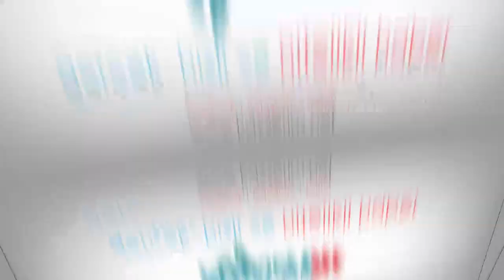Talas'ta Yangın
Talas Anayurt Mevlana Mahallesi, Gözde Apartmanında ortaya çıkan yangın itfaiye tarafından kontrol altına alındı

Talas ilçesinde çakmakla oynayan iki kardeş evi yaktı.  Kısa sürede büyüyen yangın itfaiyenin yarım  saat süren müdahelesi sonucu söndürüldü. Evde bulunan iki çocuk kurtarıldı.